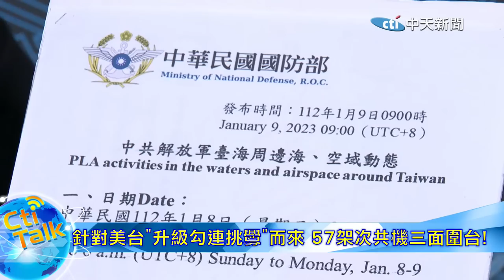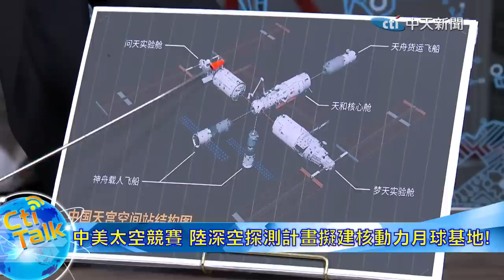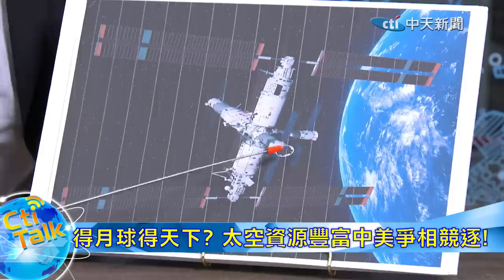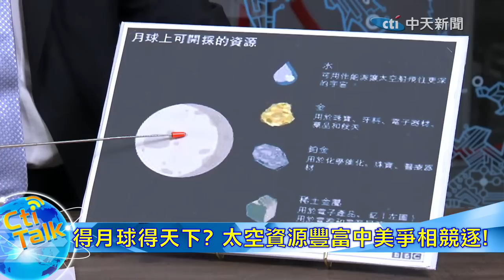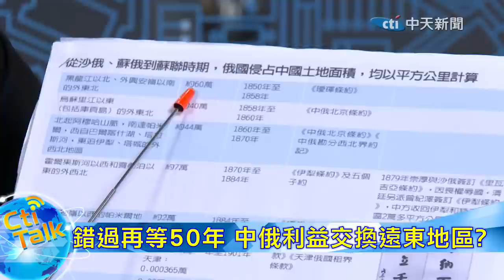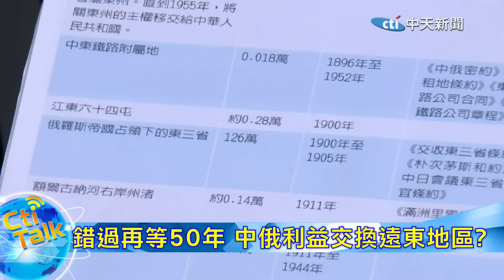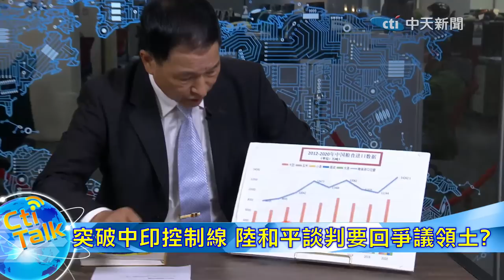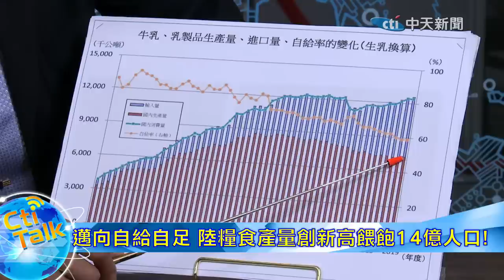【Cti Talk｜張延廷】57架次共機"三面圍台" 越中線進西南空域 NASA嗆陸"霸占月球" 中美太空再闢戰場 20230109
《 CtiTalk 名人說 》

Talk重點:
☆針對美台"升級勾連挑釁"而來  57架次共機三面圍台!
☆中美太空競賽 陸深空探測計畫擬建核動力月球基地!
☆突破中印控制線 陸和平談判要回爭議領土?
☆邁向自給自足 陸糧食産量創新高餵飽14億人口!
☆得月球得天下? 太空資源豐富中美爭相競逐!

責任小編：芸芸編 (cti066 推薦多買多發)
⭐️芸編推薦多買多發 推薦代碼cti066